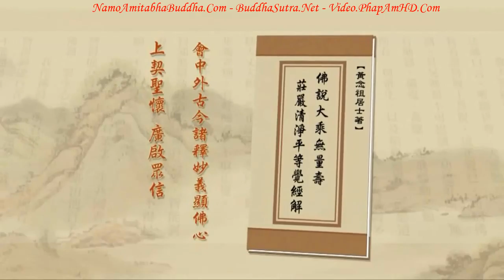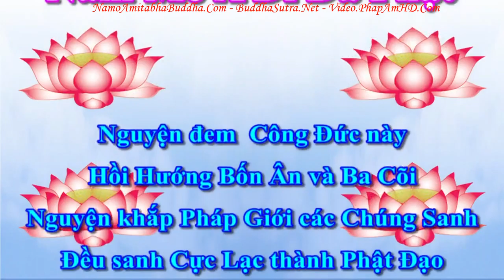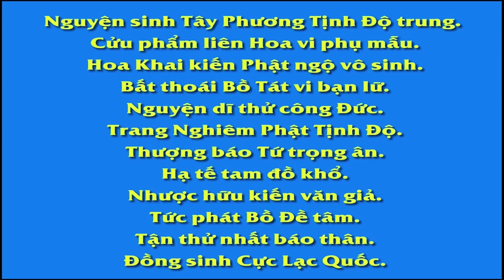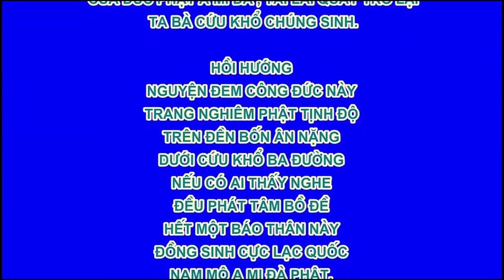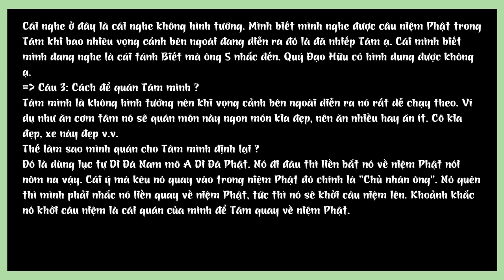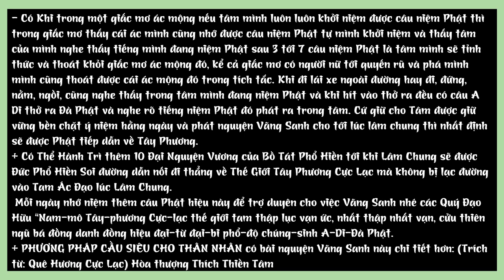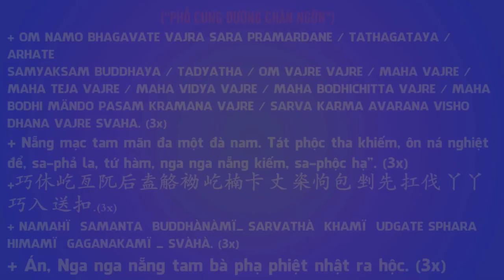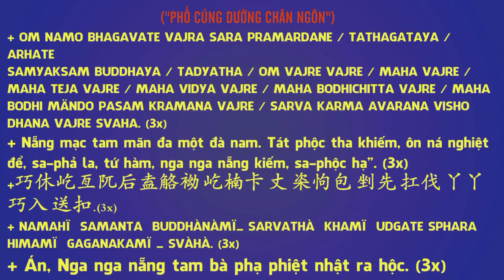Tập 336 Vì Sao Không Thể Thấy Tánh, Tịnh Độ Đại Kinh Giải Diễn Nghĩa, Diệu Âm